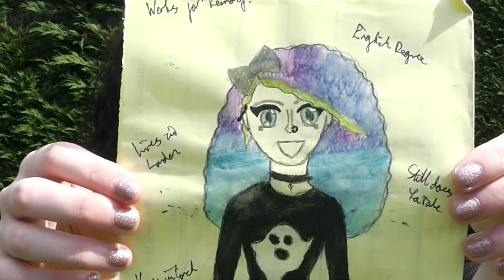Goals | paleghosty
hey so yeah here are my goals n that
sorry it's uploaded late compared to when i filmed it, i had computer issues and revision and trips etc etc ANYWAY IT'S HERE NOW
i have another video planned too and i have a list of ideas for things in the future ^-^